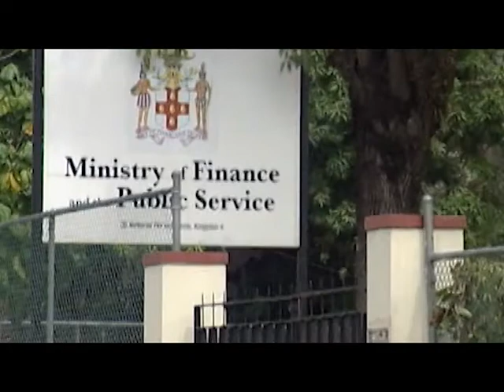JNN NEWS HEADLINE MAY 22 2014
JNN Headline News as of March 22, 2014.
Channel 114 on the Flow Network.